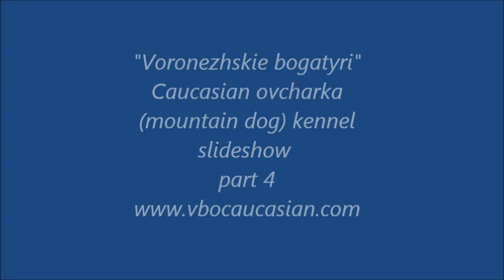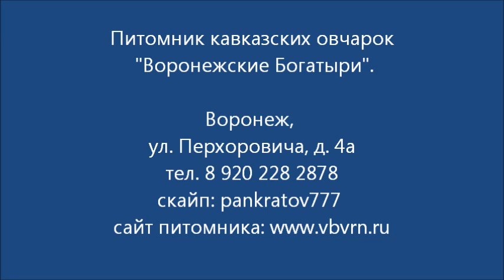04.2012 Caucasian ovcharka, Caucasian Mountain dog part 4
"Voronezhskie Bogatyri" - kennel of Caucasian mountain dog kennel.
Caucasian ovcharka, Shepherd dog, Sheepdog, Kavkazskaya ovcharka